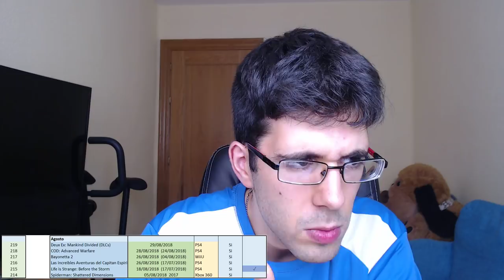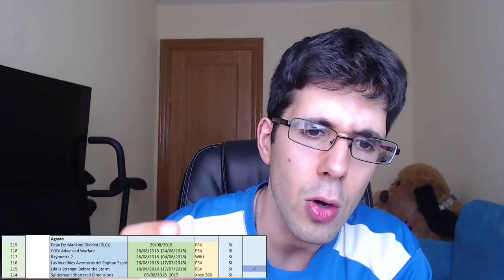JUEGOS COMPLETADOS - AGOSTO 2018